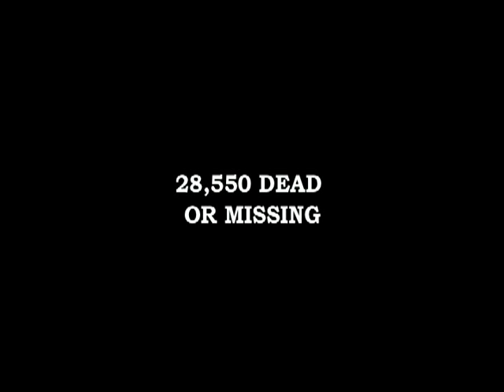Japanese Friendship Garden Memorial Featuring Kylee Saunders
Japanese Pop Star Kylee Saunders performs at the Japanese Gardens during a memorial service for the tsunami victims.  Rapid Productions, LLC captures the event and highlights some of the speakers and ceremonies.